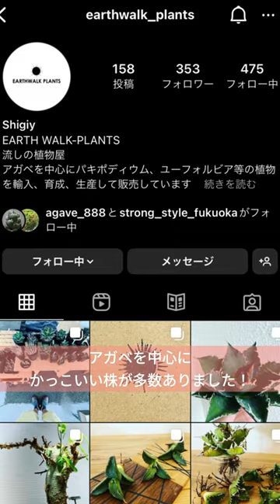九州の人、フォローせんば損するばい！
ビカクPT←毎日、植物情報を楽しく発信📡

今日はIKEAに行きました。
植物を買いに行くつもりじゃなかったのに、
お店の前に植物屋さんが出店されてました。

福岡の人はこういうイベントにいつも
行けるのかと思うと羨ましいです😘

このお店、ヤフオクとイベント出店のみらしい。
タグ付けしてますので、動画をクリックしてみて下さい👍

これからも植物の発信をしていきます🪴
日々の励みに塗りますので、いいね👍、コメント📝、フォローをよろしくお願いします🙏
それでは、次回の投稿でお会いしましょう👋😁